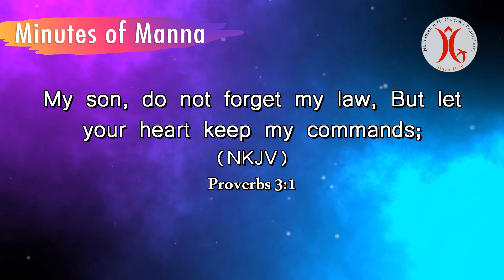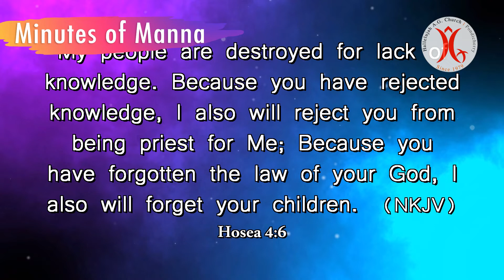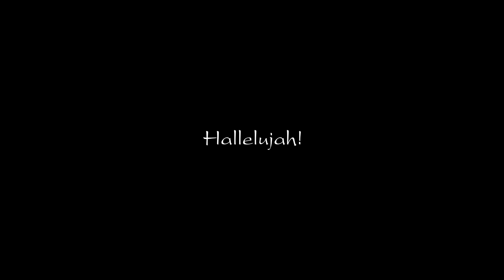23.06.2022 || Do not forget the teachings || Minutes of Manna